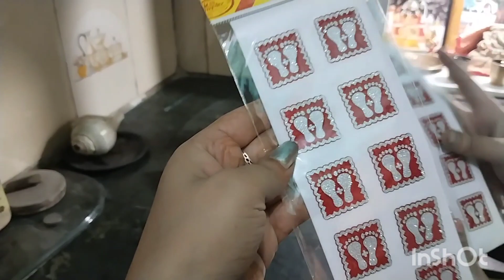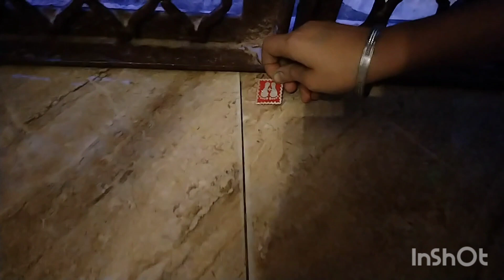Diwali celebration vlog/Bade pyar se ghar sajaya Diwali ke liye/bohot enjoy Kiya🎇🪔🙏